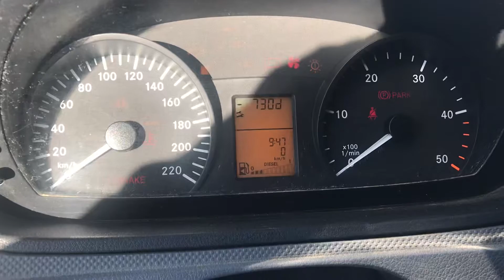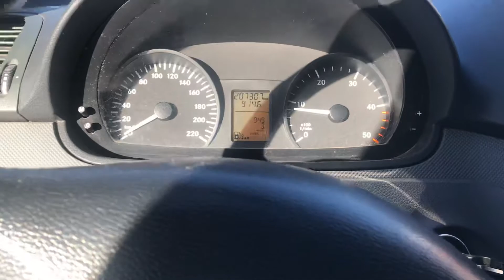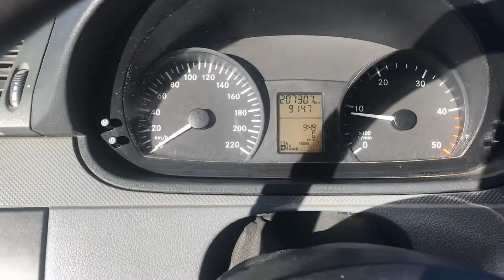Køb Mercedes Vito på Klaravik.dk